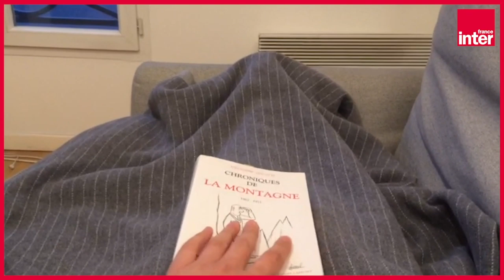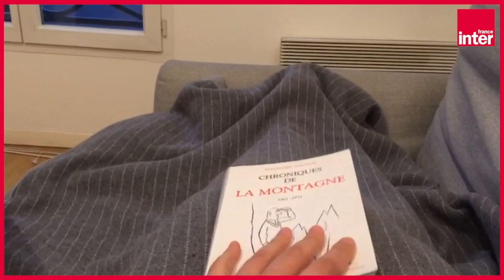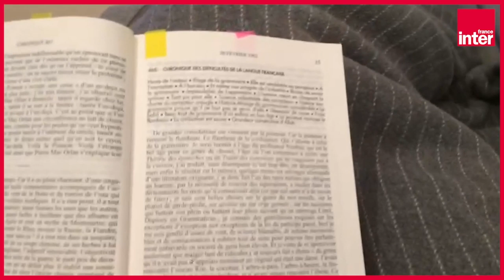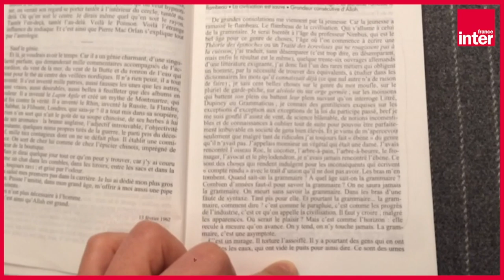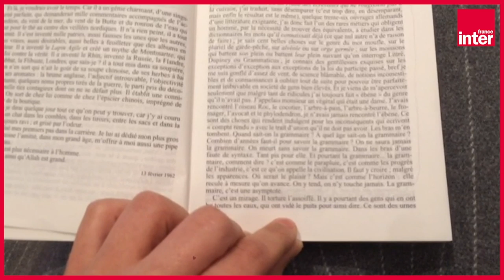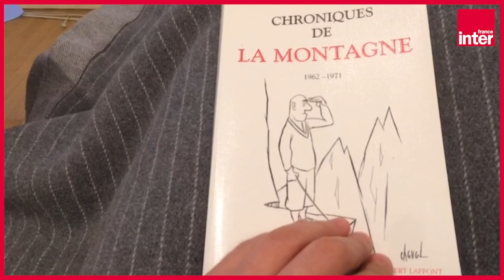"Chroniques de la montagne" d'Alexandre Vialatte - "Ma vie confinée" selon Eva Bester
Comme son émission "Remède à la Mélancolie" n'est plus à l'antenne, Eva Bester propose de partager des remèdes tirés de sa bibliothèque. Premier essai en vidéo avec "Chroniques de La Montagne" d'Alexandre Vialatte, un enchanteur des mots - le maître en style de Pierre